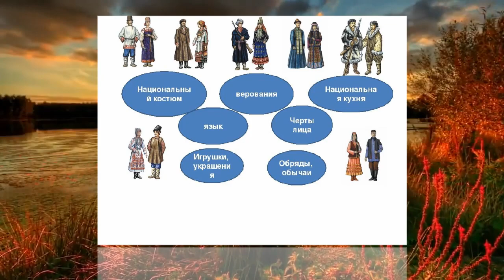Почему русские не похожи на других славян? Чем отличаются русские от славян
В наше время популярны сравнительно-генетические исследования. Они тоже дают, по усреднённым выборкам, такое соотношение. Русские в массе ближе всего к белорусам и полякам. Даже украинцы в среднем немного дальше. Но русские делятся на географические группы. И если русские средней полосы России действительно ближе всего к белорусам и полякам, то южные русские как раз имеют больше сходства с украинцами. А у северных русских присутствует заметная примесь крови финских народов. Ещё раз подчеркнём, что это – выводы из точных генетических исследований, а не просто оценка «на глазок».

Смотрите в видео почему русские не похожи на других славян? Чем отличаются русские от славян.